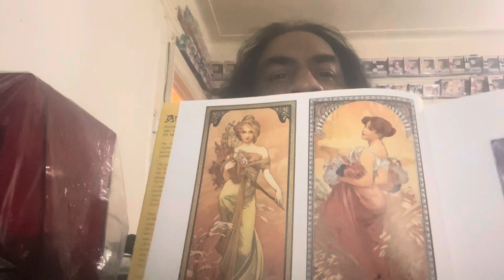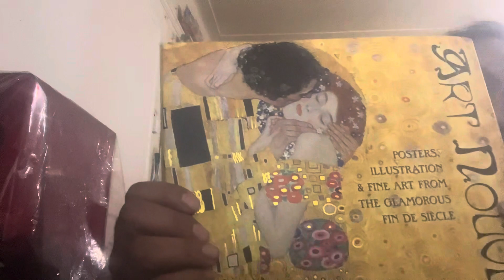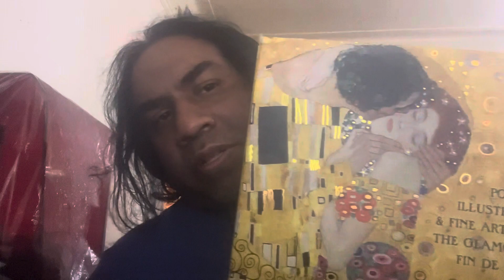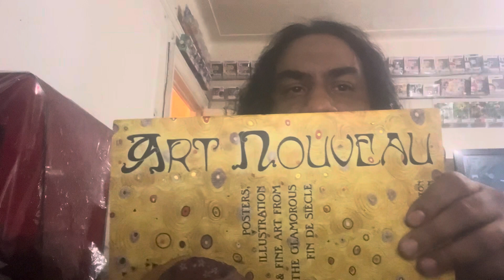VEDA 2023 Day 11: Art Nouveau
Small talk about inspiring artista like Mucha, Beenhardt, and Klimt, greats of art nouveau!